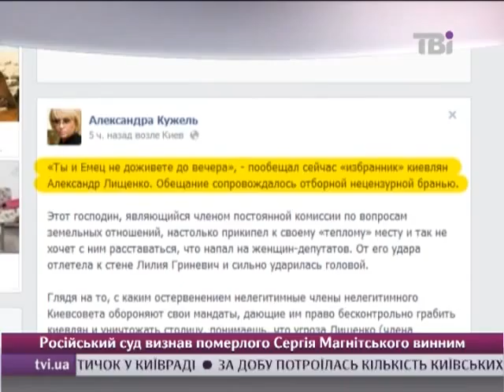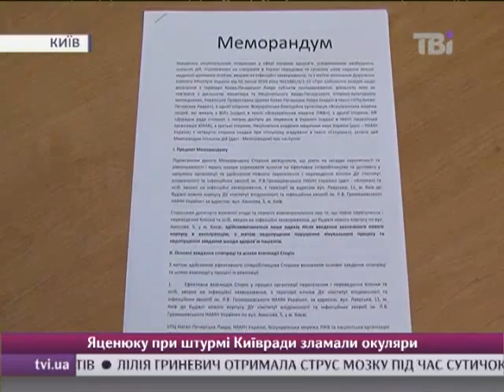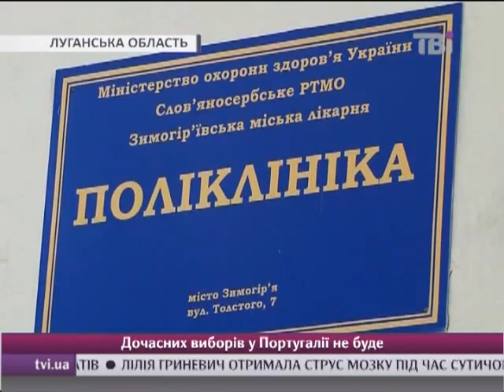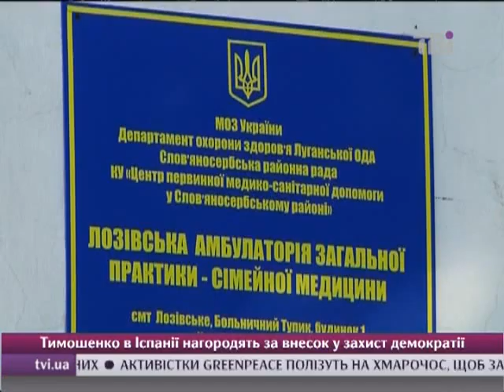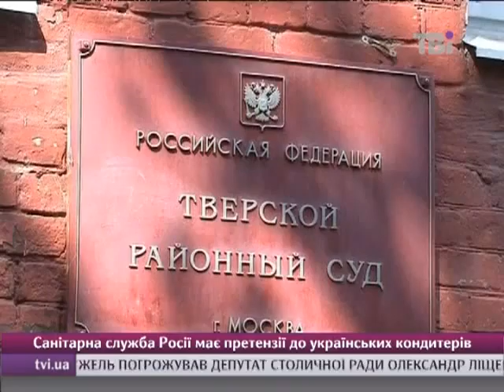Сьогодні від 11.07.2013